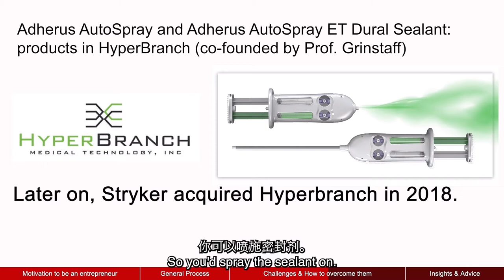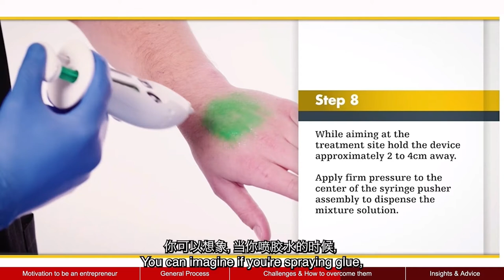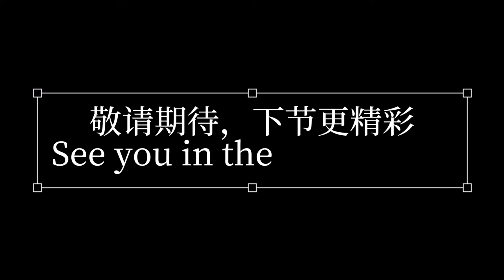Interview with Prof. Mark Grinstaff (3) Entrepreneurship | BU BME Distinguished Faculty Interviews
Video Chapters:
00:00 - What motivated you to become an entrepreneur?
02:31 - What is the general process to take an innovation from bench to bedside?
04:06 - What's the most challenging part during the process, and how did you overcome it?
07:15 - What makes a biotech company succeed? For anyone who inspire to be an entrepreneur, how can they get involved in the entrepreneurial space?

Prof. Grinstaff is a Distinguished Professor of Translational Research, Biomedical Engineering, Chemistry, Materials Science and Engineering, and Medicine as well as the Director of the NIH T32 Program in Biomaterials and the Director of the Nanotechnology Innovation Center at Boston University.
His lab pursues highly interdisciplinary research in the areas of biological and macromolecular chemistry. The major goal in these research projects is to elucidate the underlying fundamental chemistry and engineering principles and to use that insight to direct our creative and scientific efforts.
He is an author or co-author of 479 peer-reviewed papers, with more than 35900 citations. He has more than 200 issued patents or pending applications. He is the co-founder of 7 companies, with several products being sold and used in the clinic.

BU BME GSC is excited to collaborate with a BU BME alumni Vella Liu to launch the “BU BME Distinguished Faculty Interview Series”. We set out to interview distinguished faculty in our department to learn about their research, academic journey and their insights and advice for BME students. We want to understand what makes them distinguished and how they think.
Follow BME Twitter account: @BUgradBME